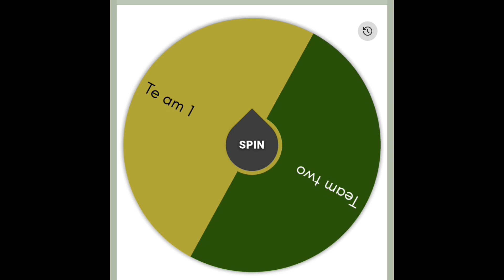CVVVCEC 5: bfdi habshahbahabahshab mouth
havabsbabahbshabahbs